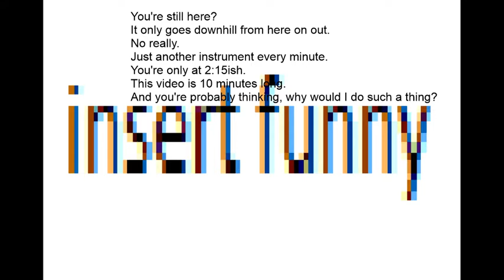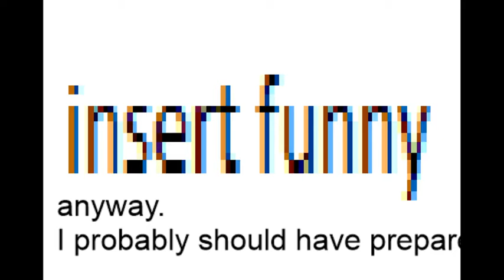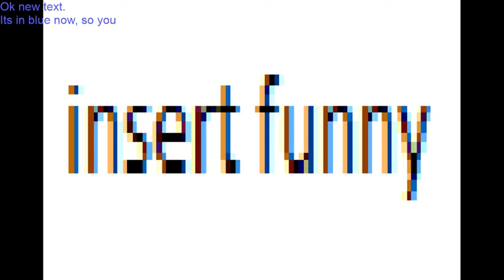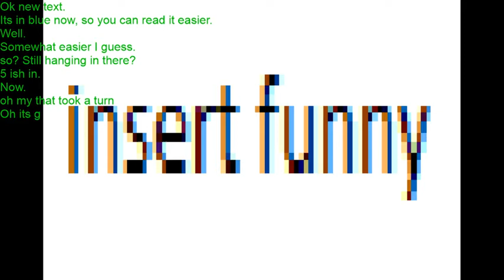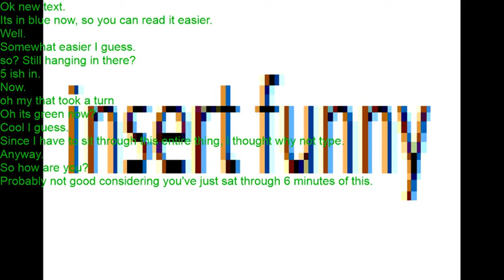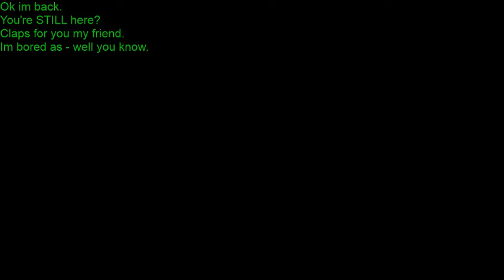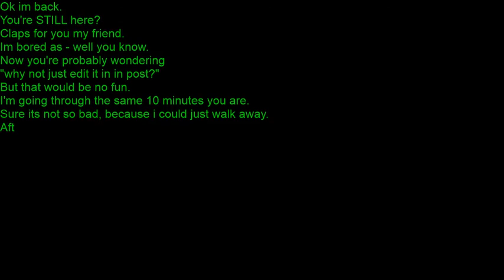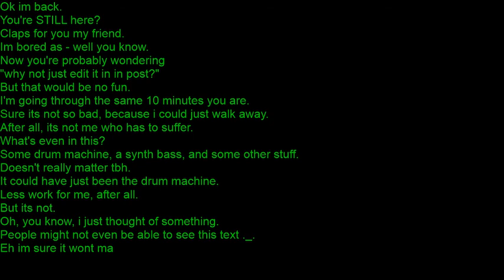Add an instrument every minute for 10 minutes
Don't put yourself through all 10 minutes of this. Seriously, don't.